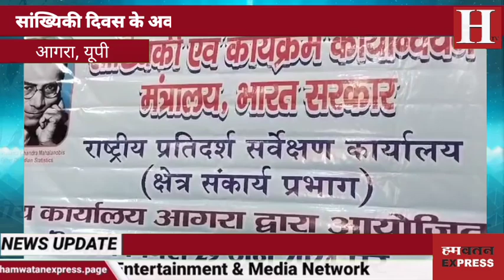सांख्यिकी दिवस के अवसर पर क्षेत्रीय कार्यालय आगरा ‌द्वारा आयोजित किया गया कार्यक्रम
भारत सरकार के सांख्यिकी एवं कार्यक्रम कार्यान्वयन मंत्रालय के तत्वाधान में प्रख्यात सांख्यिकीविद प्रो. प्रशांत चंद्र महालनोबिस के जन्मोत्सव (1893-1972) उपलक्ष्य में "सांख्यिकी दिवस" का आयोजन दिनांक 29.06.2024 के अवसर पर राष्ट्रीय प्रतिदर्श सर्वेक्षण कार्यालय (क्षेत्र संकार्य प्रभाग), क्षेत्रीय कार्यालय, संजय प्लेस, आगरा द्वारा अति उत्साह के साथ जनसभा का आयोजन किया गया । जिसका मुख्य विषय "निर्णय लेने हेतु आंकड़ों का उपयोग"

सांख्यिकी दिवस के अवसर पर क्षेत्रीय कार्यालय आगरा ‌द्वारा आयोजित कार्यक्रम ग्राम पंचायत कलवारी में ग्राम प्रधान व गणमान्य व्यक्तियों के साथ आमजन के बीच में उपस्थित हो मुख्य समारोह का उ‌द्घाटन श्री बी.एल. मीणा, निदेशक, क्षेत्रीय कार्यालय, आगरा द्वारा किया गया। साथ ही प्रो. महालनोबिस के जीवन एवं सांख्यिकी के क्षेत्र में उनके ‌द्वारा दिए गए योगदान तथा भारतीय सांख्यिकी संस्थान की स्थापना में उनकी भूमिका को याद किया। वरिष्ठ अधिकारियों के द्वारा वर्तमान में भारत सरकार के सांख्यिकी एवं कार्यक्रम कार्यान्वयन मंत्रालय के ‌द्वारा संचालित योजनाएं सामाजिक-आर्थिक, औ‌द्योगिक सांख्यिकी, कृषि सांख्यिकी, उपभोक्ता मूल्य सूचकांक, थोक मूल्य सूचकांक, असमाविष्ट क्षेत्र के उद्यम के संबंध में सांख्यिकी द्वारा एकत्र आंकड़ों को एकत्रित करना एवं राष्ट्र की उन्नति एवं प्रगति में उसके महत्तव के संबंध में लोगों के साथ साझा करते हुए अवगत कराया गया ।

साथ ही सांख्यिकी एवं कार्यक्रम कार्यान्वयन मंत्रालय एवं विभाग के राष्ट्रीय प्रतिदर्श सर्वेक्षण कार्यालय (क्षेत्र संकार्य प्रभाग) के प्रचार प्रसार हेतु उक्त आयोजित समारोह में उपस्थित लोगों को प्रतीक चिन्ह के रूप में घड़ी वितरित की गयी ।